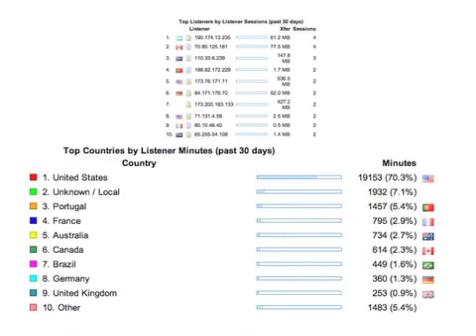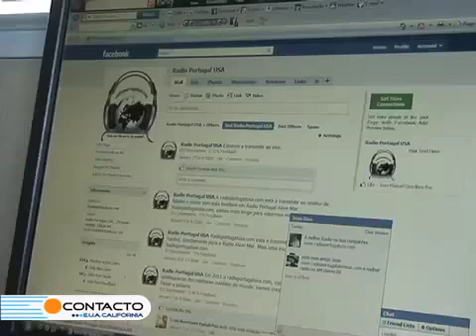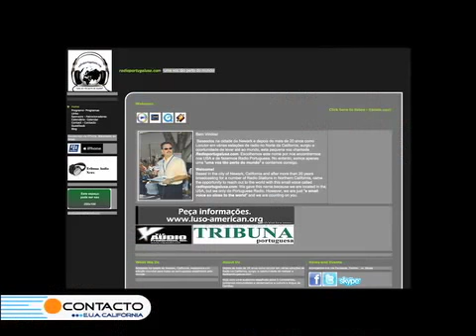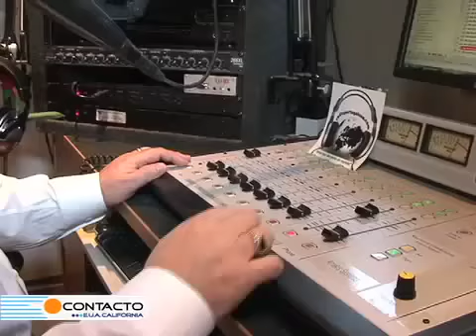Contacto California Radio Portugal USA com Joao Manuel Dias